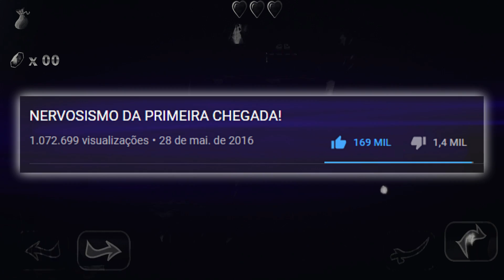LUSQUINHA: O QUE ACONTECEU COM ELE?- ENTENDA TUDO